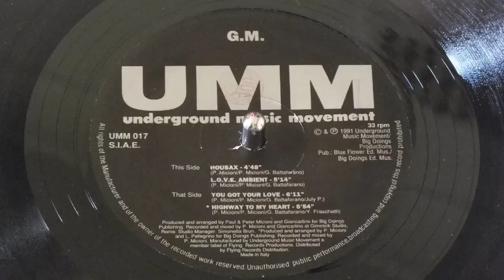G.M. - You Got Your Love 120/Bpm - Vinyl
- LABEL : UMM
- CAT : UMM 017
- FORMAT : VINYL 12"
- COUNTRY : ITALY
- YR : (1991)
- GENRE : ELECTRONIC
- STYLE : DEEP HOUSE